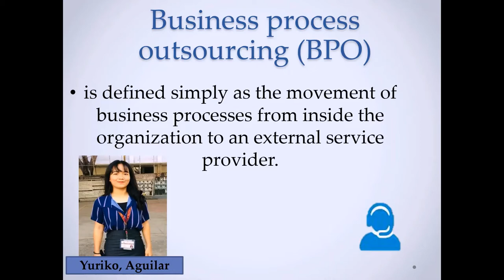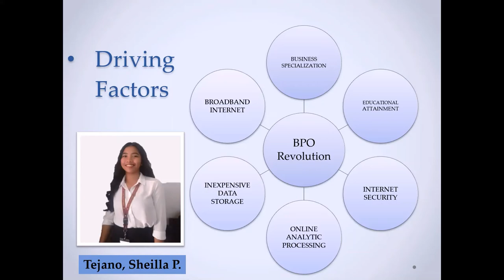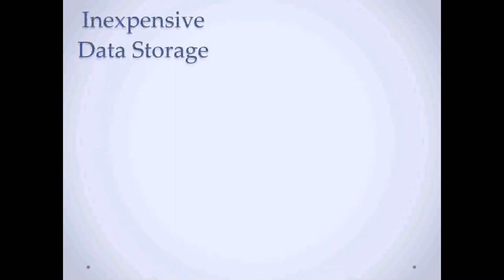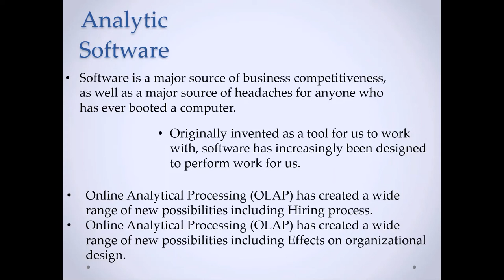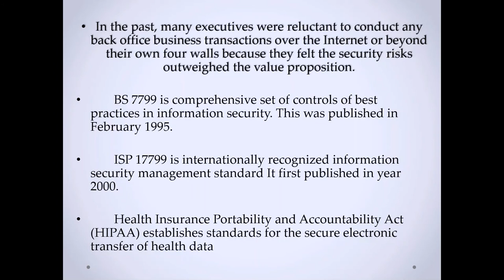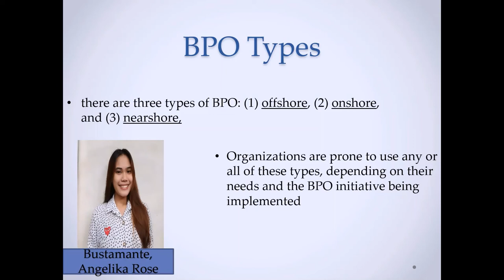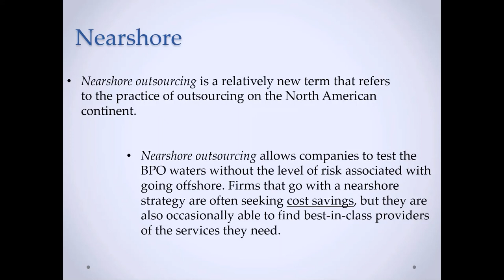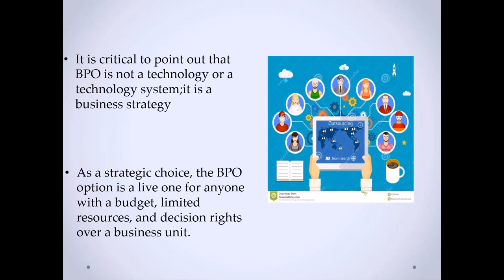THE BPO REVOLUTION - HRM 2-1 - MODULE 1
1. Determine the meaning, history and essentials of BPO;
2. Demonstrate awareness on the driving factors which describes BPO as a Revolutionary phenomenon which enable companies to shift work to its lowest-cost/highest-quality provider regardless of the provider’s physical location; and
3. Create a Mind Map on the meaning and nature of BPO using the BPO Drivers.
4. Understand nature of Business Process Outsourcing
5. Identify the problems and opportunities in Business Process Outsourcing